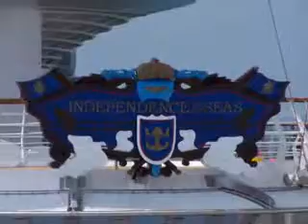independence y Liberty of the Seas